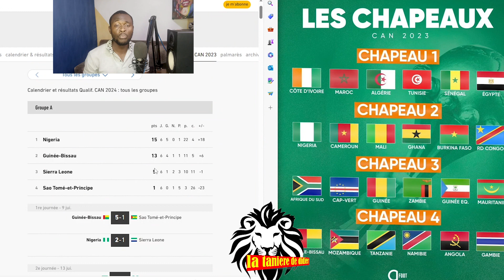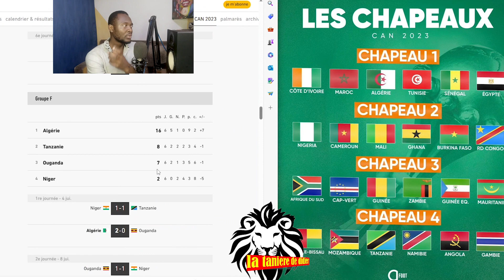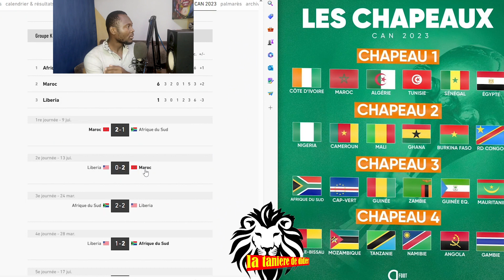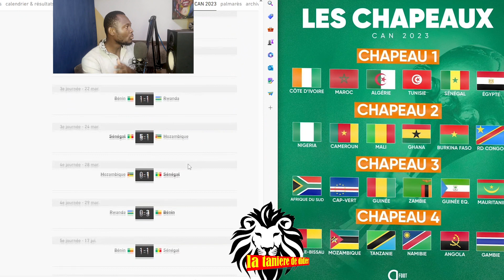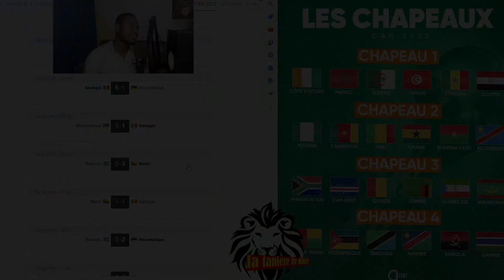MEILLEUR ET PIRE TIRAGE POUR LE CAMEROUN CAN 2023 COTE D iVOIRE PROBABLES CHAPEAUX DU TIRAG AU SORT